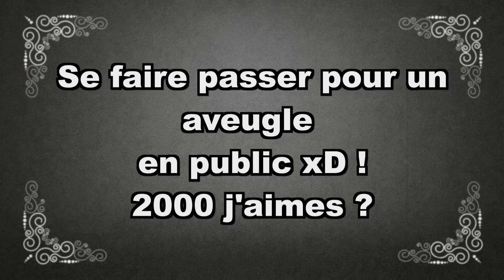PRANK - SE FAIRE PASSER POUR UN AVEUGLE EN PUBLIC - CAMERA CACHEE IRL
-Mon Skype : ipromxx